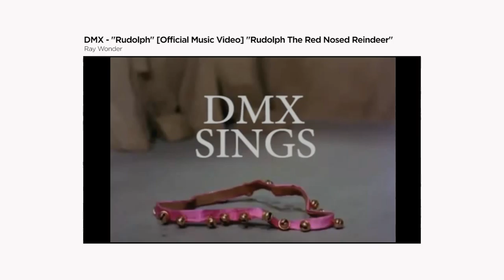Watch This With Phoebe Robinson | CONAN on TBS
Cry to Coldplay and cringe at Corey Feldman's dance moves with 2 Dope Queens host Phoebe Robinson in this edition of Watch This.